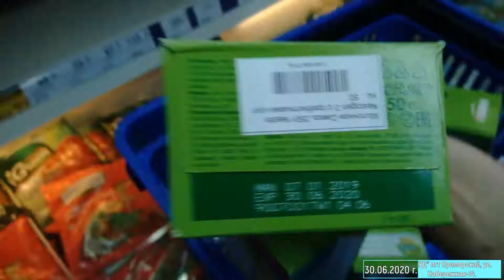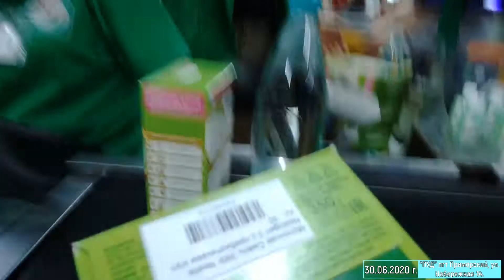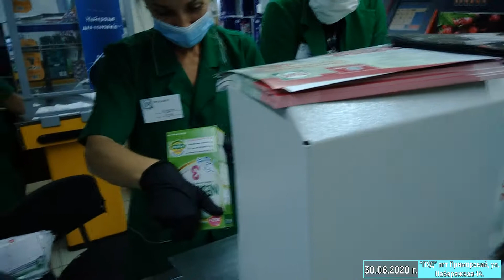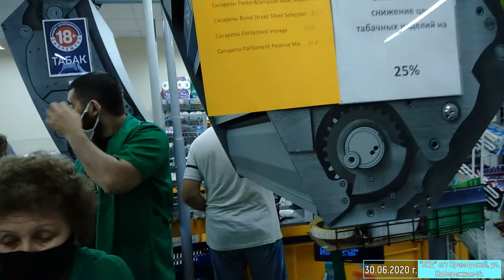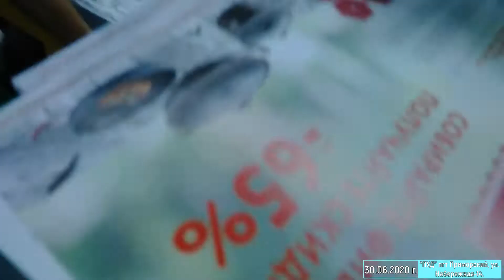ПУД 30 06 2020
ПУД, просрочка.